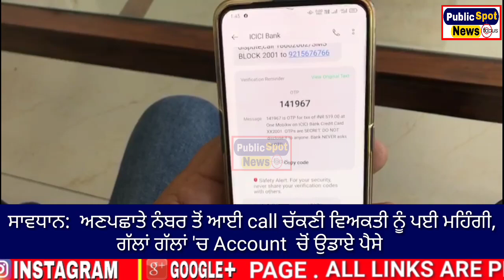ਸਾਵਧਾਨ: ਅਣਪਛਾਤੇ ਨੰਬਰ ਤੋਂ ਆਈ call ਚੱਕਣੀ ਵਿਅਕਤੀ ਨੂੰ ਪਈ ਮਹਿੰਗੀ, ਗੱਲਾਂ ਗੱਲਾਂ 'ਚ Account ਚੋਂ ਉਡਾਏ ਪੈਸੇ